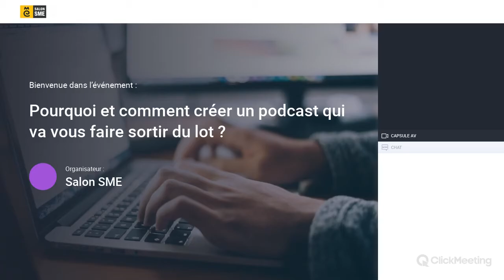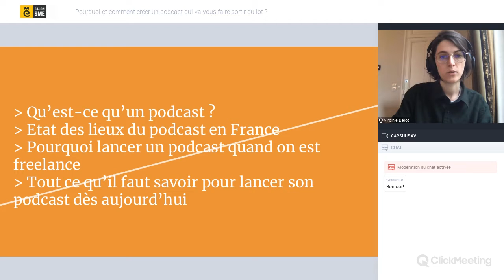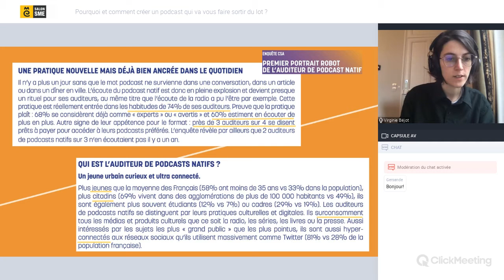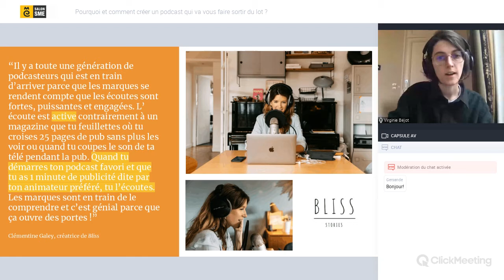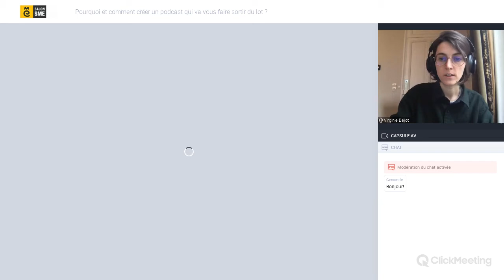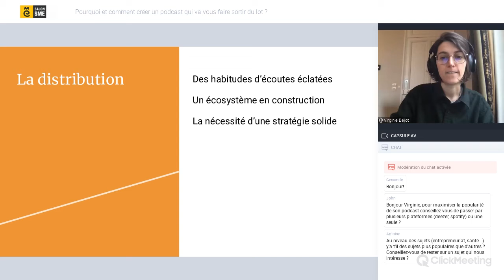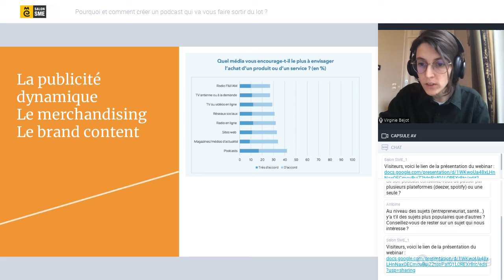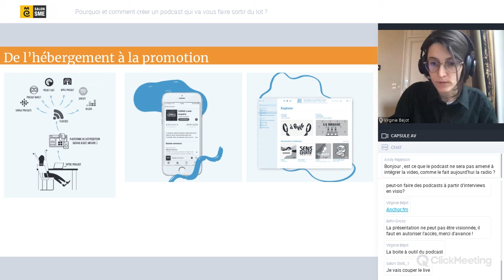Pourquoi et comment créer un podcast qui va vous faire sortir du lot ?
Aux Etats-Unis, le podcast a détrôné la radio. En France, les chiffres d’écoute ne cessent de croître.

Le podcast est un outil efficace pour les free-lances et les entrepreneurs, car il vous aide  à valoriser votre activité, générer des visites sur votre site web et donc favoriser les entrées en relation avec des prospects.

Dans cette conférence en ligne, Virginie Béjot partagera avec vous les questions à vous poser avant de vous lancer peut-être dans l’aventure du podcast  et aussi les clés pour réussir à le positionner et le produire.